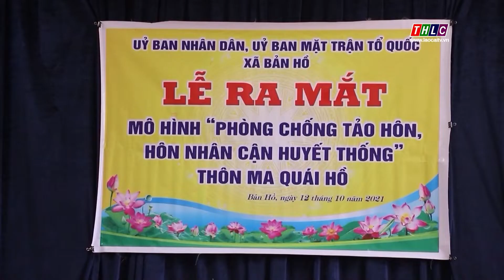Phấn đấu không còn hôn nhân cận huyết thống trong đồng bào dân tộc thiểu số | THLC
Laocaitv.vn - Không còn hôn nhân cận huyết thống trong đồng bào dân tộc thiểu số, giảm 30% số người dân tộc thiểu số tảo hôn so với năm 2021 là những mục tiêu quan trọng trong Kế hoạch phòng, chống tảo hôn và hôn nhân cận huyết thống trong đồng bào dân tộc thiểu số trên địa bàn tỉnh Lào Cai năm 2022.
Đài Phát thanh - Truyền hình Lào Cai